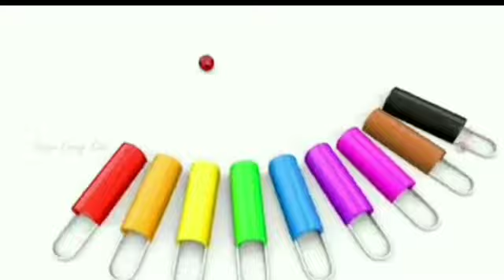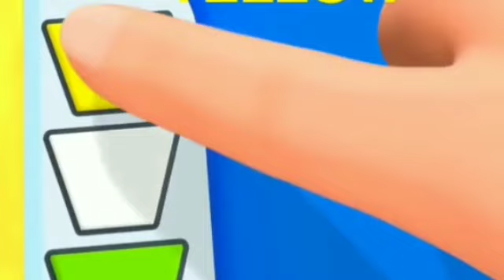One two three, 1 to 100 counting, ABC, ABCD, 123, 123 Numbers, learn to count, alphabet a to z - 234